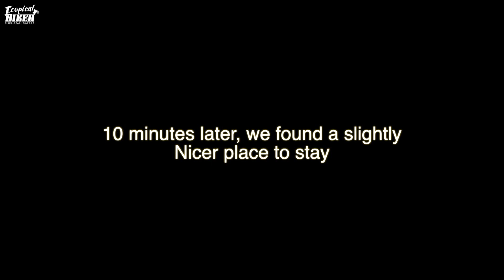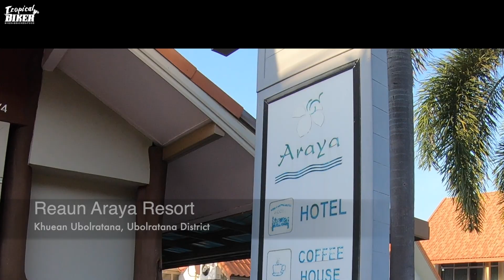Have I Found the Best Viewpoint in Thailand?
Riding my motorbike around Thailand allows me to find places that many others will not get chance to see, and this day we saw a lot! The Pha Hua Nak Viewpoint is one of the best I have been to in Thailand, and the lake at Ubolratana is also amazing to ride around. Another great day exploring Thailand.

My Motovlog set up:
Arai XD4
GoPro Hero 7 Black
Giant Squid Microphone
Telesin GoPro chin mount

My BMW 800GS (2016):
Metzeler Karoo Street (Tyres)
Remus HexaCone Slip-On Exhaust
Touratech (full) crash bars
BMW Panniers & Top Box
+4 Windshield
Slip on Wind deflector
GIVI Skid Plate